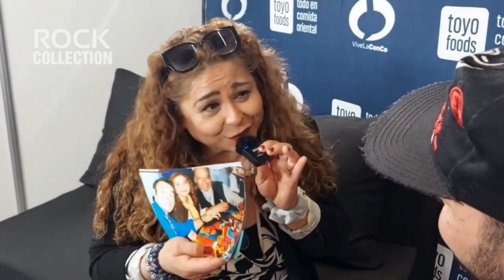RockCollection | Erick Magaña Con LauraTorres , la increíble voz detrás de Goku y Gohan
🔥 Erick Magaña tuvo una conversación exclusiva con LauraTorres , la increíble voz detrás de Goku y Gohan desde ViveLaConco. Descubre todo sobre la impactante noticia de la supuesta muerte de Akira Toriyama. No te pierdas este imperdible encuentro lleno de secretos y emociones. 🐉✨